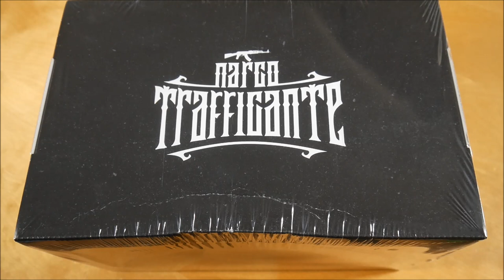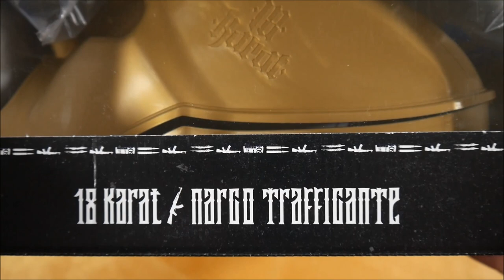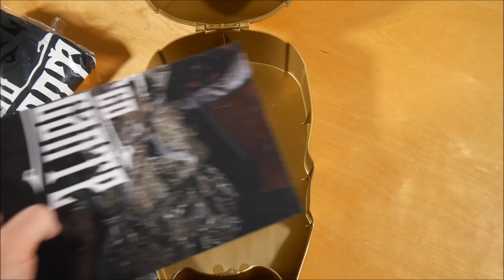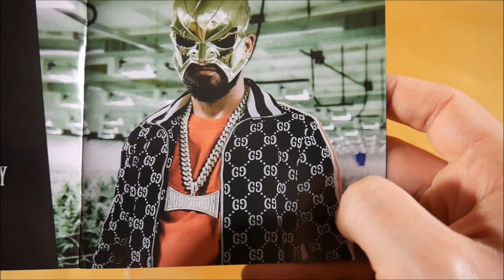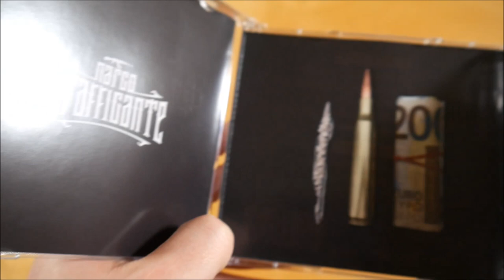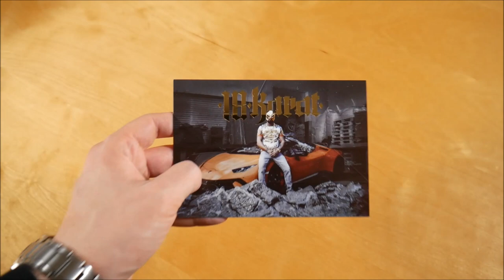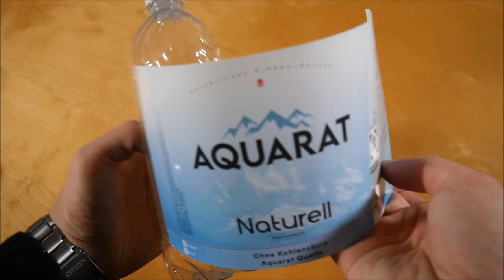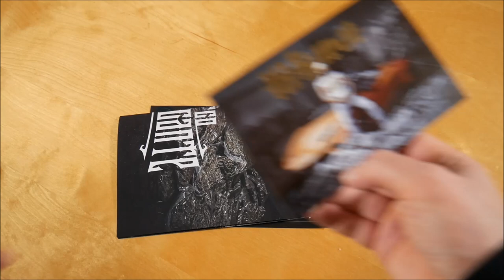18 Karat - Narco Trafficante Box Unboxing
In diesem Video zeige ich euch die Narco Trafficante Box von 18 Karat.
► Hier könnt ihr das Album kaufen:
Weitere Musik von 18 Karat

✘► ALBUM INFOS
18 Karat – Narco Trafficante
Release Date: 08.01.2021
Kaufpreis: 48,99 €

Narco Trafficante Box Inhalt:
- Album
- Bonus EP (Plata O Plomo EP)
- Flasche
- T-Shirt
- Doppelseitiges Poster
- Autogrammkarte
- Stickerbogen

Narco Trafficante Tracklist:
01. Haram Para
02. Kiloweise
03. Traffic
04. Push Push Push
05. Smoke W e e d Everyday
06. F * ck Fake Friends
07. Get Rich Or Die Tryin 2
08. Käfig aus Gold
09. Viel zu echt
10. Gelb
11. Cosa Nostra
12. International
13. PGP
14. Verrückt
15. Syndikat
16. Multikriminell
17. Scarface
18. Familie

01. ACAB
02. 3D
03. Glitzer
04. Narco Trafficante
05. Verliebt in einen Gangster 2 (feat. Nura)

Narco Trafficante Info:
Das Album von 18 Karat erschien am 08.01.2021 über Banger Musik.